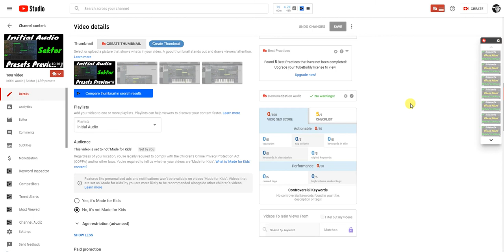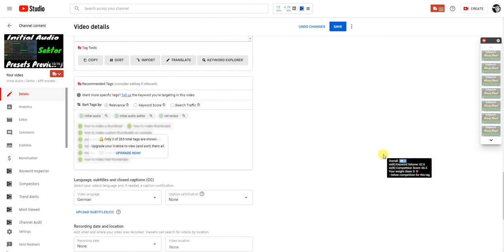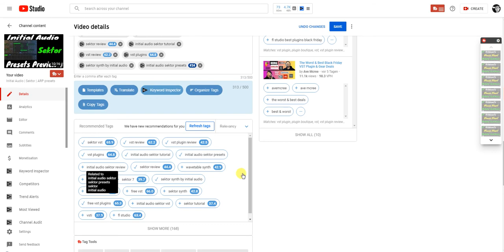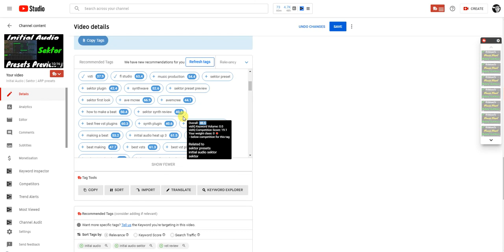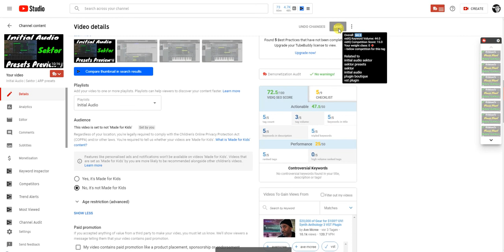VID IQ Boost (no talking)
Boost your video with vidIQ to get more Suggested and Search Views

I try this tool for my tubes...lets see what happens.